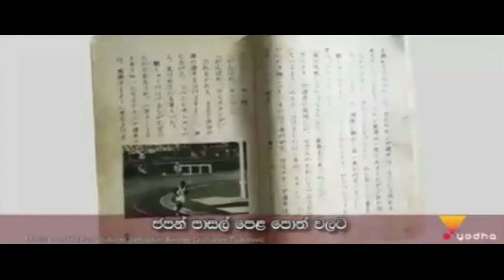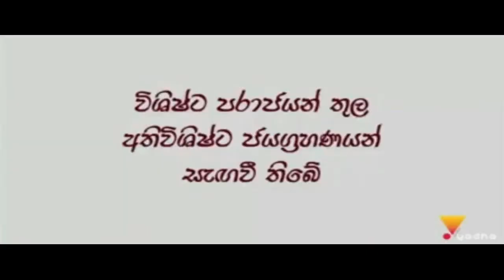Ranatunga Karunananda's Unpopular Life Story